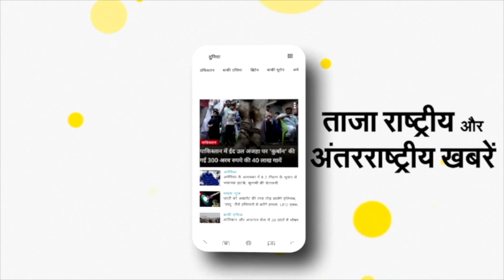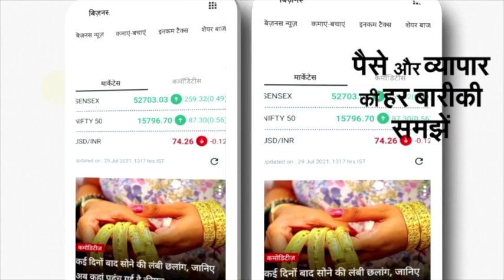Tokyo Olympics: Anurag Thakur ने Indian Hockey Teams को ऐसे दी बधाई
भारतीय महिला हॉकी टीम ने टोक्यो ओलंपिक में इतिहास रचा दिया है। दुनिया की नौवें नंबर की टीम ने क्वार्टर फाइनल में तीन बार की चैंपियन ऑस्ट्रेलिया को 1-0 से हराकर पहली बार सेमीफाइनल में अपनी जगह पक्की की। भारत की तरफ से इस अहम मुकाबले में एकमात्र गोल गुरजीत कौर ने 22वें मिनट में किया। कप्तान रानी रामपाल की अगुवाई में इस ऐतिहासिक जीत के बाद सोशल मीडिया पर टीम को जमकर बधाइयां मिल रही हैं। इस मौके पर खेल मंत्री अनुराग ठाकुर ने भारतीय हॉकी टीम की तारीफ की है। खेल मंत्री अनुराग ठाकुर ने कहा, हॉकी की हमारी दोनों ही टीमों ने शानदार प्रदर्शन किया है, उसके लिए दोनों टीमों को बधाई। पी वी सिंधु ने कांस्य पदक जीता और उससे पहले मीराबाई चानू ने पदक जीता व लवलीना ने शानदार प्रदर्शन किया। मुझे खुशी है कि भारत की बेटियों ने अब तक दो मेडल जीते हैं।'